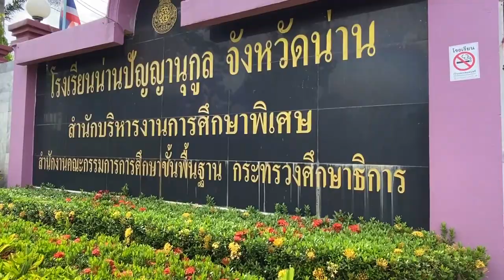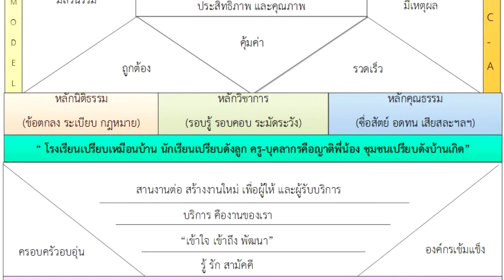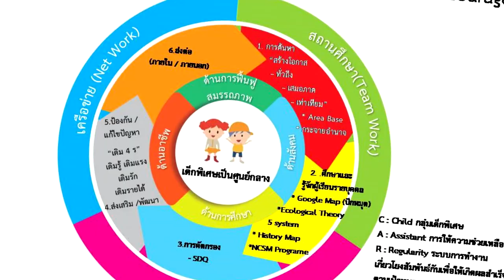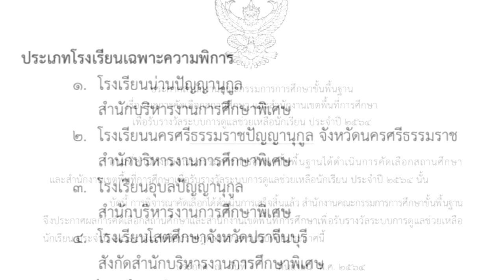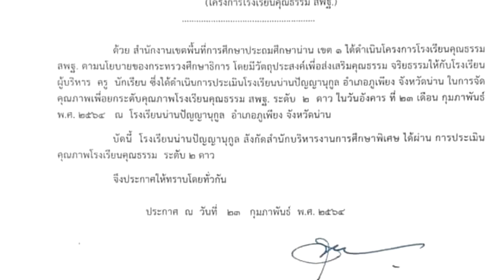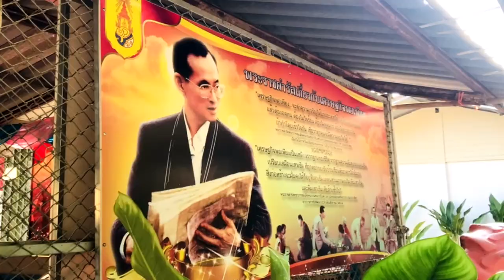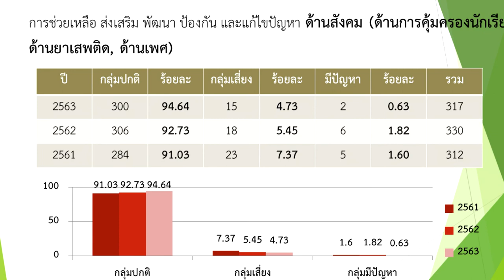รหัสกิจกรรม 97 การบริหารจัดการยอดเยี่ยม สถานศึกษา